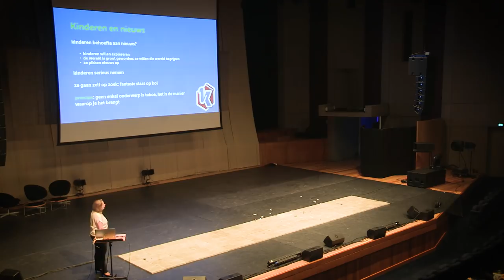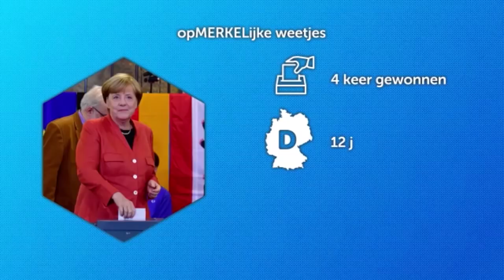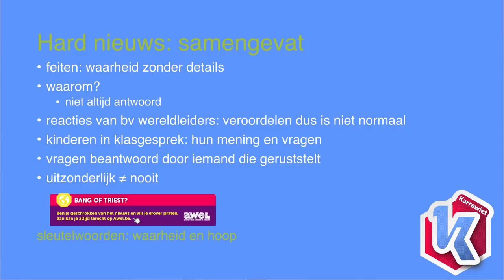Nieuws in de klas brengen? Tips van Karrewiet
Wat vertel je aan kinderen en wat niet? Hoe stel je je leerlingen gerust? En hoe wek je hun interesse voor nieuws dat hen op het eerste gezicht niet interesseert?

Snel naar:

Saai nieuws: hoe krijg je kinderen toch mee?

Kinderen geruststellen na hard nieuws?

Meer boeiende lezingen over onderwijs bekijken?